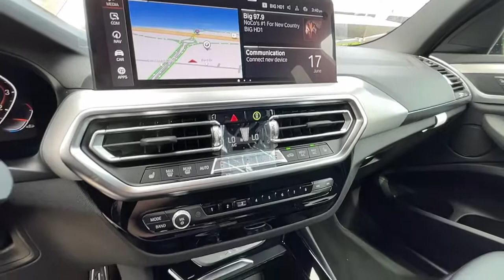2022 BMW X3 Loveland, Fort Collins, Longmont, Denver, Greeley N9M58564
Alpine White New 2022 BMW X3 available in 4150 Byrd Drive, Loveland, Colorado at BMW of Loveland. Servicing the Loveland, Fort Collins, Longmont, Denver, Greeley, CO area.

Alpine White 2022 BMW X3 xDrive30i 8-Speed Automatic Sport. 2.0L I4 TwinPower Turbo 8-Speed Automatic Sport 21/28 City/Highway MPG